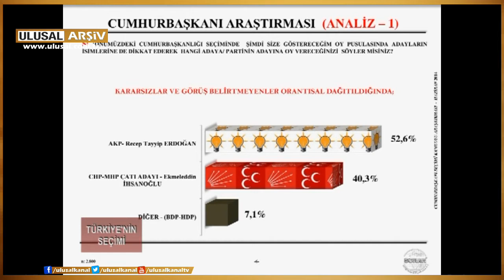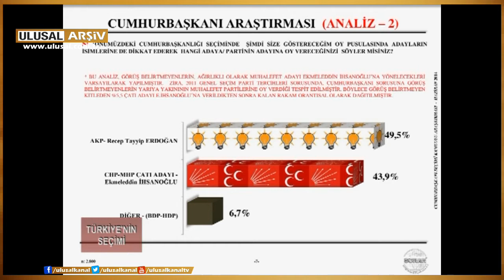Türkiye'nin Seçimi- Hakan Bayrakçı, Soner Polat, Dilek Akagün Yılmaz, 28.06.2014 Ulusal Kanal